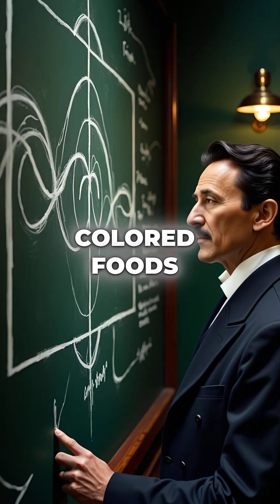Tesla's Bizarre White Food Diet Led to His Greatest Inventions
Tesla only ate white foods for 30 years... and invented everything 🤯